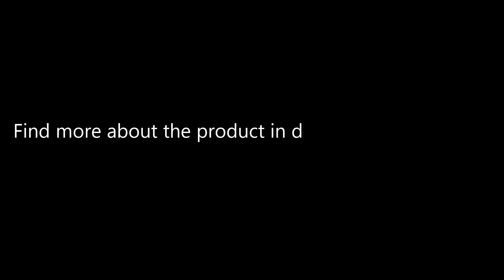Flower Shape Plastic Pet Dog Food Bowl